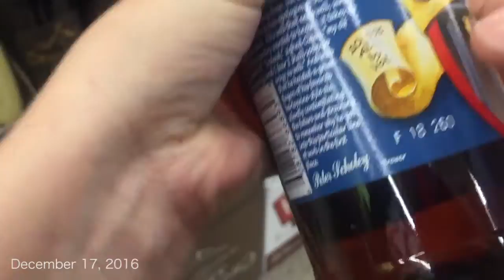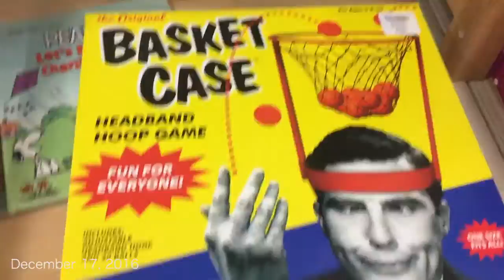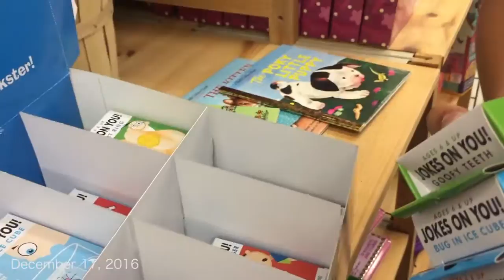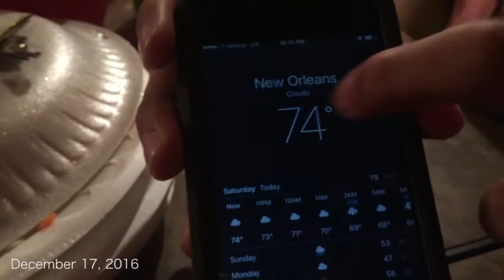BIPOLAR TEXAS WEATHER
This weekends vlog is filled with shopping, cooking, and experiencing the bipolar Houston weather!!